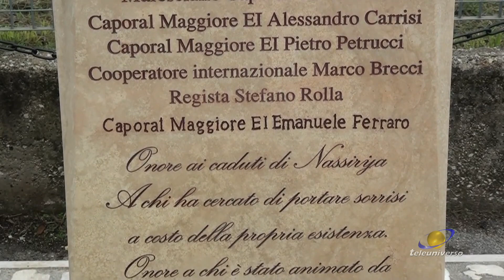GUARCINO: Monumento ai caduti di Nassirya del 12-11-2023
20 anni fa   nella base Maestrale avvenne la strade di Nassiriya: 28 persone tra civili e militari persero la vita. Oggi in un mondo quanto mai scosso da venti di guerra, è necessario invocare la pace. E la ciociaria  si è mobilitata.